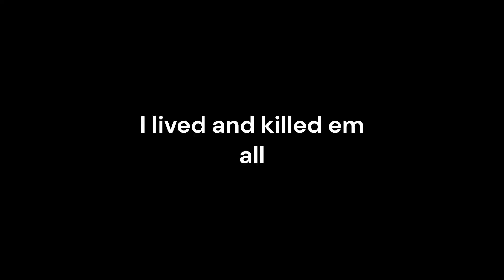Hatchet with WA/GA opr | New World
OPR
Server: Delos